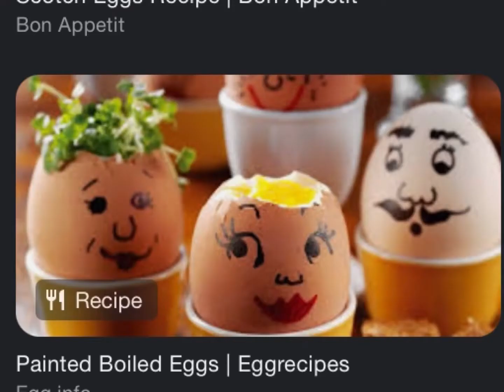noobs playing Burn minions with sound effects over